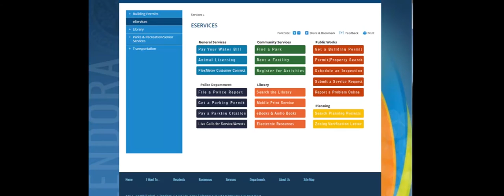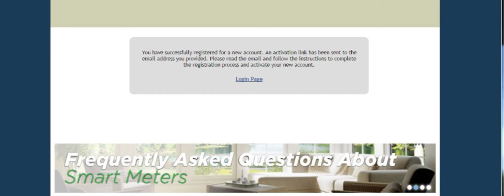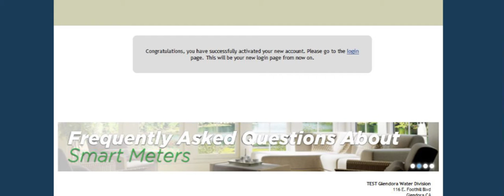How-To: Register for the Flexnet Water Meter Customer Portal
Get step-by-step instructions on how to register for the Flexnet Water Meter Customer Portal.